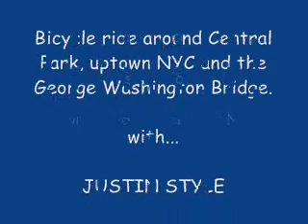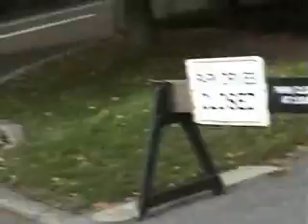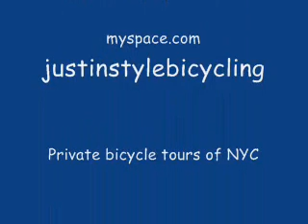Bicycle ride around Central Park with JUSTIN STYLE.